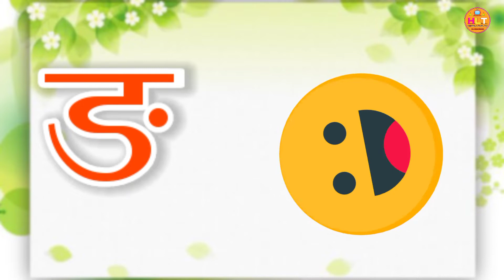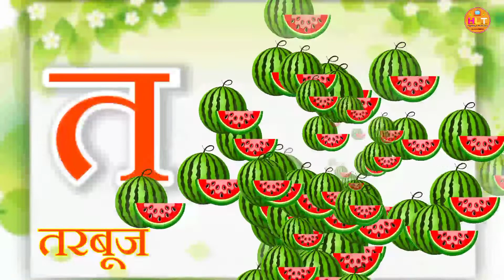A se anar aa se aam | Varnamala Geet Hindi | Alphabet Song I क से कबूतर k se Kabutar | Hindi Love TV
A se anar aa se aam | Varnamala Geet Hindi | Alphabet Song | k se kabutar Hindi Love TV

Hindi Love TV वर्णमाला
हिंदी _व्यंजन
हिंद_ स्वर_व्यंजन,
@ online class
@hindi varnmala
 धन्यवाद